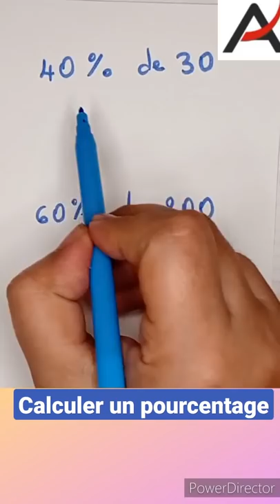Calculer un pourcentage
Calculer le pourcentage d'un nombre : méthode de calcul détaillée sur des exemples.
 Qu'est ce qu'un pourcentage ?
 Que représente concrètement un pourcentage ?
 Comment calculer un pourcentage de quelque chose ?
 Comment retrouver le pourcentage à partir de données ?
comment calculer un pourcentage de réduction ?
Calcul de pourcentage
Calcul pourcentage
pourcentage/pourcentages